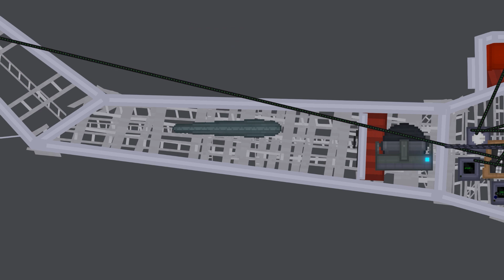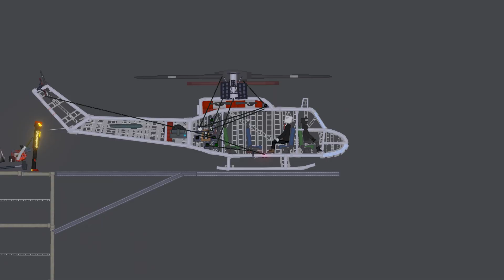Spiderman Fights Crime in People Playground